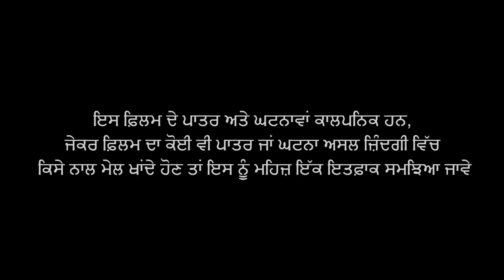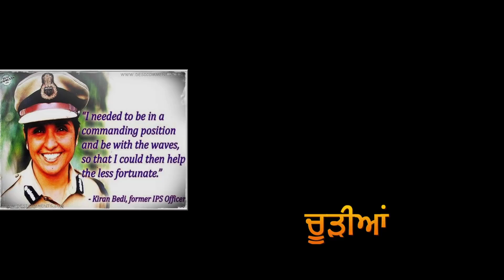Churiyaan (ਚੂੜੀਆਂ) | Full Movie | Punjabi Short Movies 2020 | HB Records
HB Records & AKS Art Rangmanch Presents Punjabi Short Film Chudian
Tribute To Late Jarmanjit Singh (Jimmy)
starring - Gurpreet Sandhu,Vishu Khetia,Rakesh Kumar,Yashpreet Kaur,Mohni Lotia,Ranjeet Harman,Jagsir Kumar,Vipan Lota,Manpreet Kamboj,Preet Aulakh,Malika Vashisht,Prince Bhullaar,Manpreet Aulakh,Sunil Kumar,Jaswinder Singh,Gora Jossan,
Story, Screenplay & Dialogues - Gurpreet Sandhu (Gopi)
A Film By- Gurpreet Sandhu
DOP - Gora Phulkari & Wings Victory
Editor - Rajinder VJ
Production - Ranjeet Harman
Make Up - Musu Kaushik
Producer - HB Records & AKS Art Rangmanch